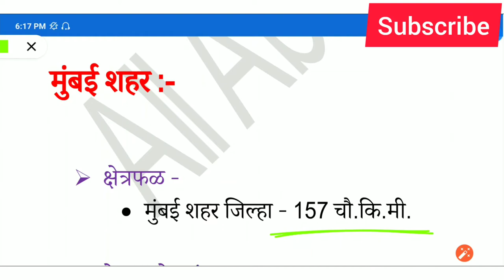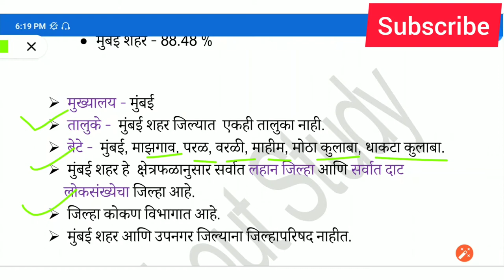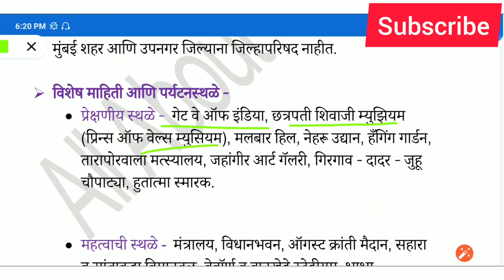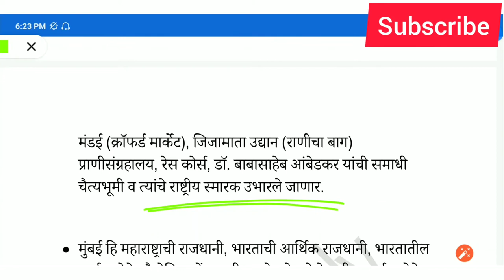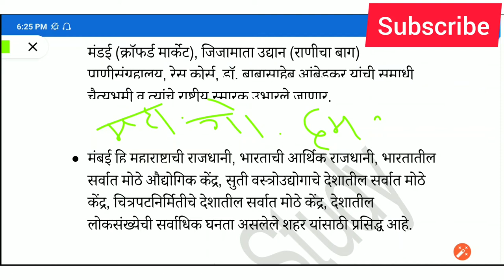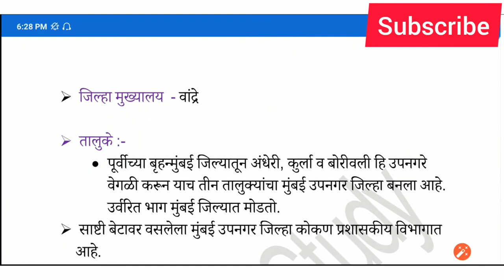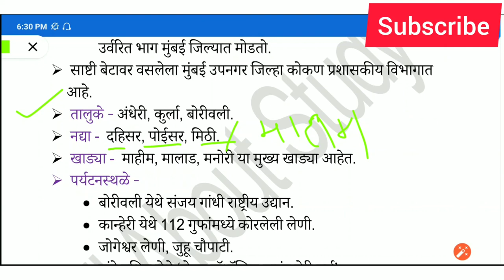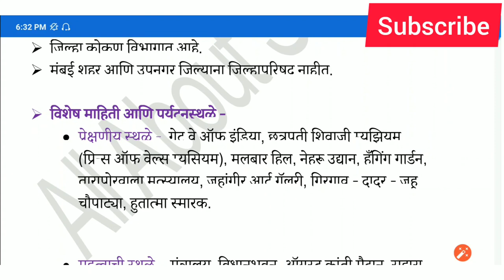मुंबई शहर आणि उपनगर || मुंबई जिल्याची सर्व माहिती || मुंबई उपनगर संपूर्ण माहिती || Mumbai Shahar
मुंबई शहर आणि उपनगर || मुंबई जिल्याची सर्व माहिती || मुंबई उपनगर संपूर्ण माहिती || Mumbai Shahar || For MPSC
Bank
Railway
पोलीस भरती
तलाठी भरती

या channel वर तुम्हाला स्पर्धा परीक्षे बद्दल video उपलब्ध आहेत.
 current affairs daily या channel वर तुम्हाला बघायला मिळतील.